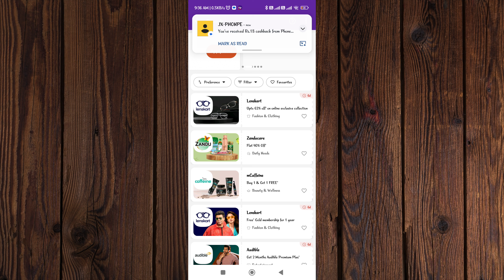how to receive cashback from Phonepay | Ashutosh Technical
### My Setup and Gear

**My Table**
**My Chair**
**My Mouse**
**Laptop Stand**
**Laptop Cleaning Kit**

### Apple Products

**Apple Pencil**
**iPad Holder**
**My MacBook**
**Safety Case for MacBook**
**iPhone 15**

### Storage and Accessories

**USB-C Converter**
**Hard Disk Enclosure**
**My Extra Screen**

### Video and Photography Gear

**GoPro Mic Adapter**
**Outdoor Mic for GoPro**

### Audio Equipment

**YouTube Voice Over Mic**
**Rode Mic**

### Office Equipment
**My WiFi Epson Printer**